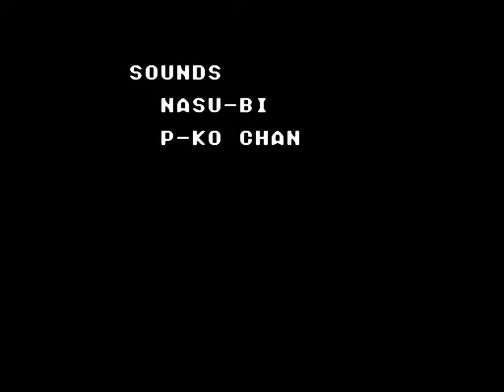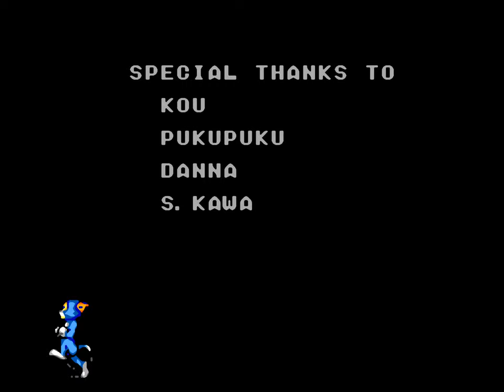Tom and Jerry: The Movie | Master System | Full Game [Upscaled to 4K using xBRz]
0:00 Title Screen
0:09 Stage 1: The Kitchen
1:32 Stage 2: The Garden
3:23 Stage 3: Downtown
5:22 Stage 4: The Forest
7:35 Stage 5: The Mountains
9:51 Stage 6: The Baby's Room
12:20 Ending